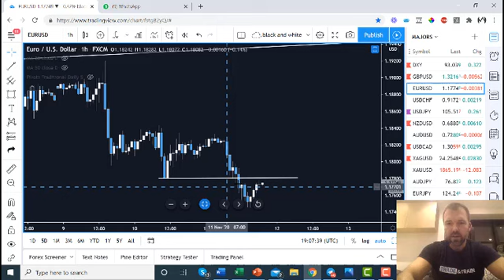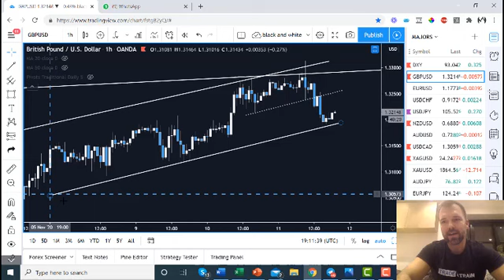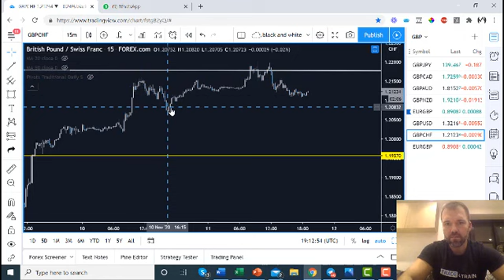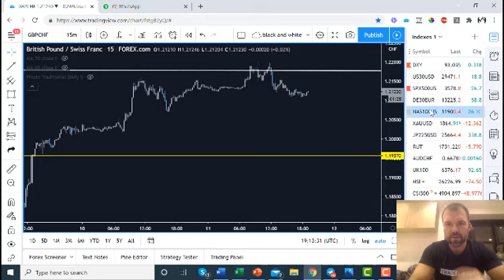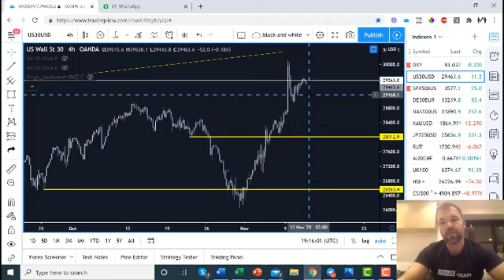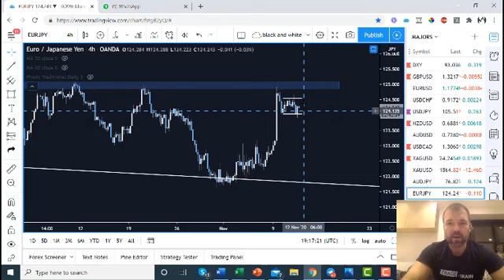How To Profit From The Vaccine Hangover !!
Today Mark the founder of Trade & Train takes a look at a few £ pairs along with the DX.
Taking into account the fundamnetal aspect of a vaccine and how that can impact the Dow Jones over the NASDAQ (tech sector)